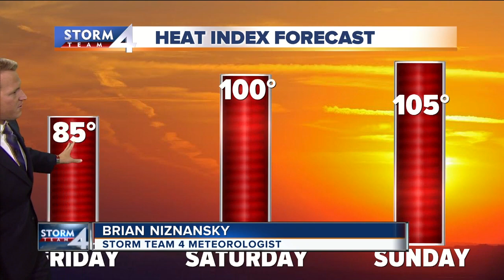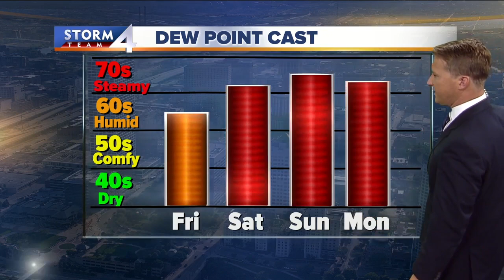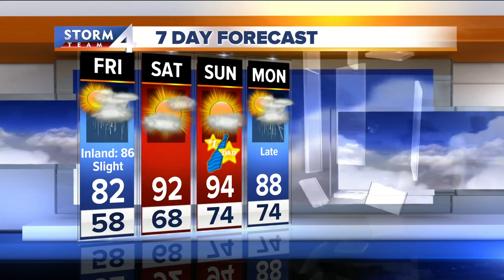Meteorologist Brian Niznansky's Friday morning Storm Team 4cast